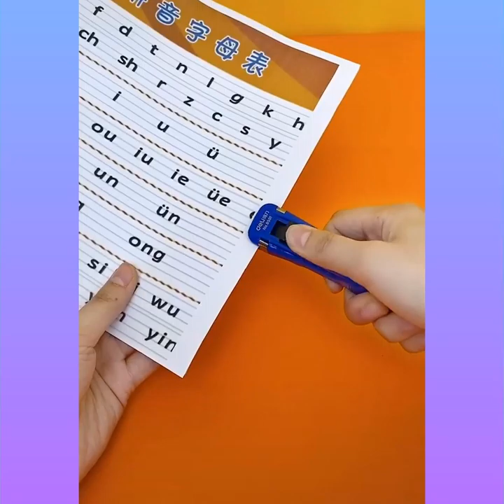Smart Appliances, Gadgets For Every Home #16​​​​6​ 🙏💪 Tik Tok China 🙏💪 Versatile Utensils